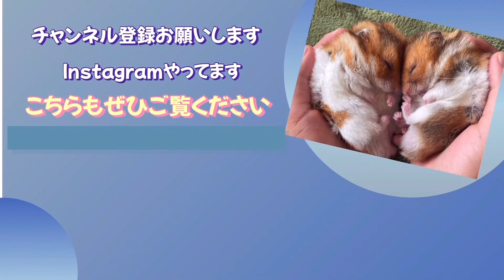【ハムスター】いつでも慎重派からあげ